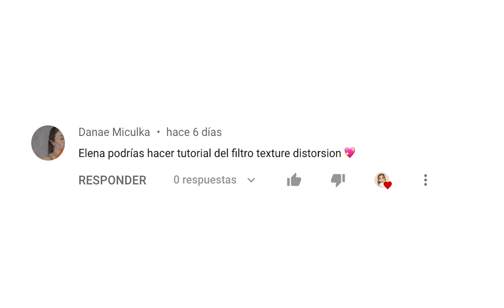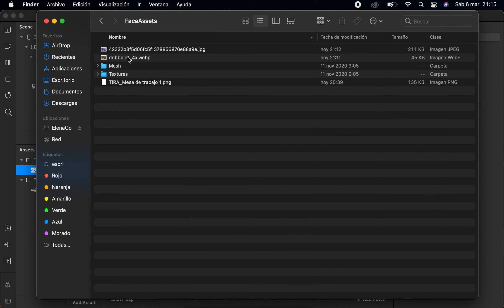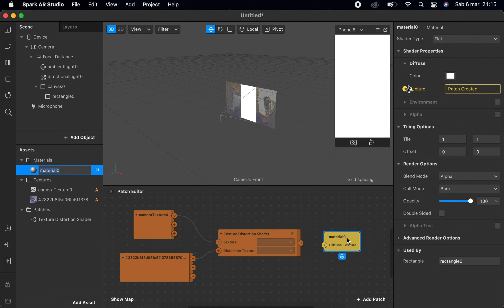Spark AR Crea TEXTURE DISROSION